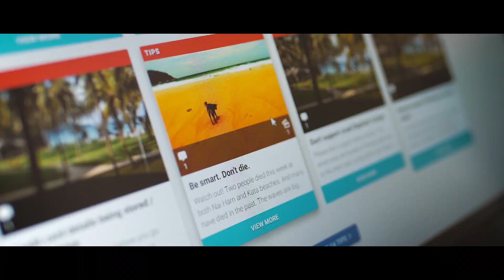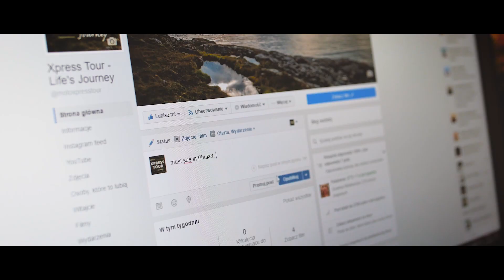Postcard: Phuket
So, what could you do when you have only few days on Phuket?

Places:
0:35 Promthep Cape
0:57 Karon View Point
1:01 Laem singh beach
1:06 Bang Pae Waterfall
1:36 Naithon Beach
1:55 Big Buddah
2:13 Naka Night Market
2:34 Phuket Walking street
3:12 Thanon Bangla